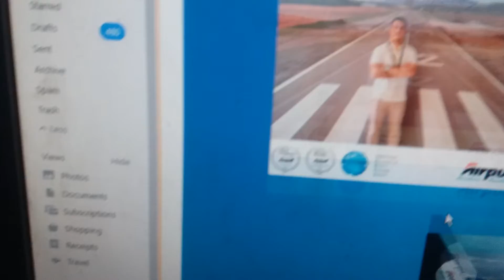AIRPULL ACADEMY; SUNRISE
AIRPULL ACADEMY; ATPL COURSE; AIR TRAFIC PILOT LICENSE; SUNRISE